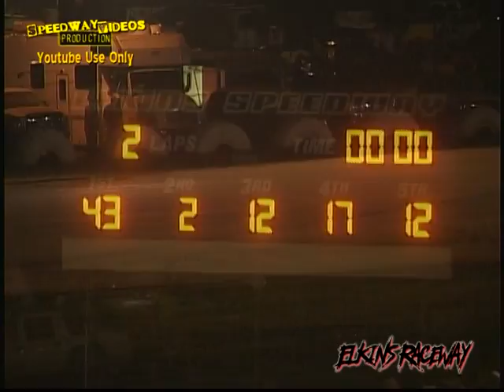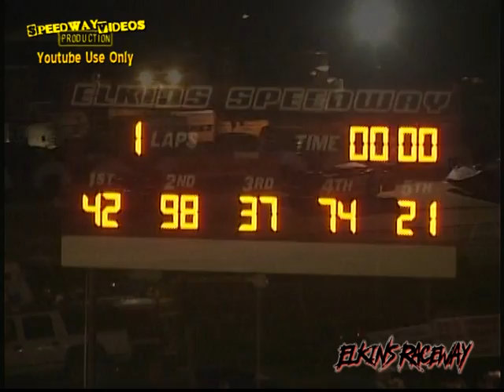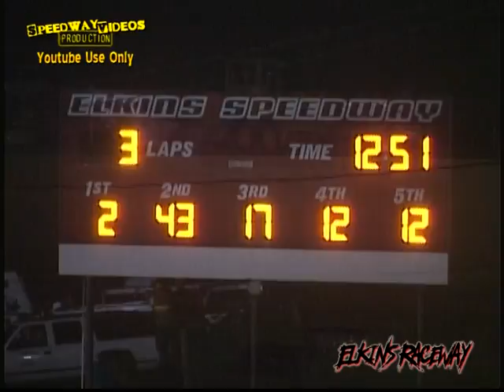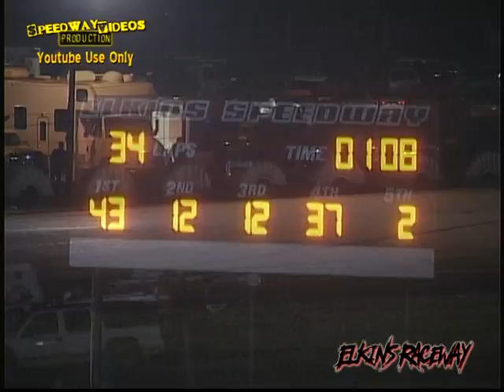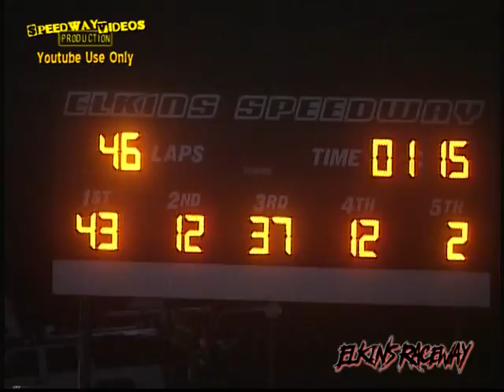Elkins Raceway | Jim Hitt Memorial 50 | Aug. 10 , 2012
Elkins Raceway
Jim Hitt Memorial
Kerens , WV